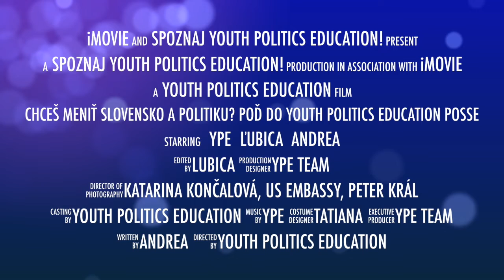Chceš meniť Slovensko a politiku? Poď do YPE!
This video is about Chceš meniť Slovensko a politiku? Poď do Youth Politics Education Posse